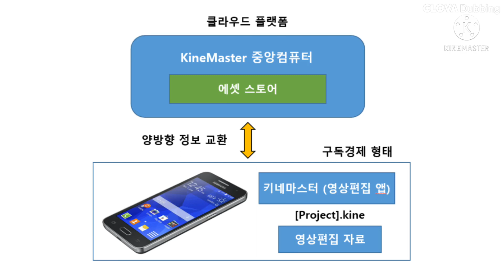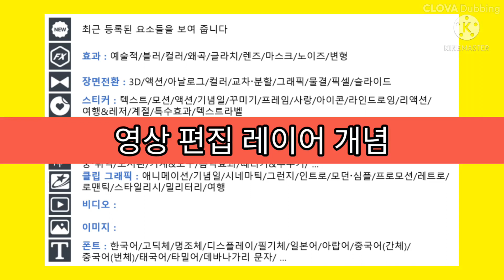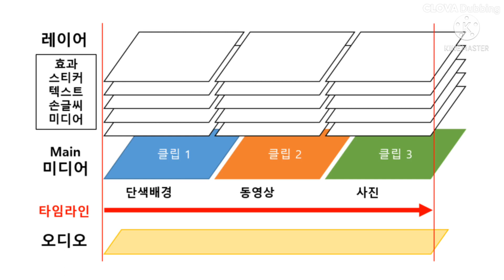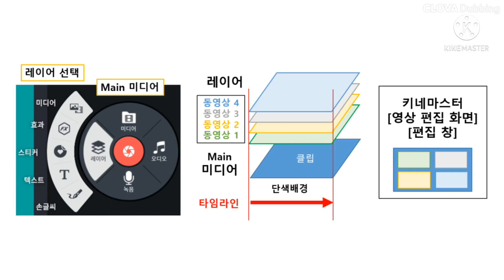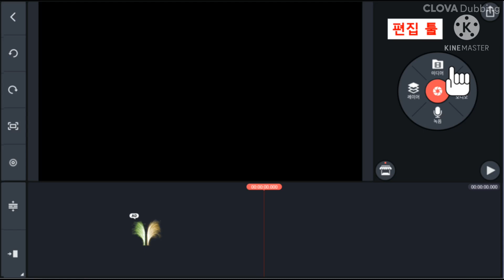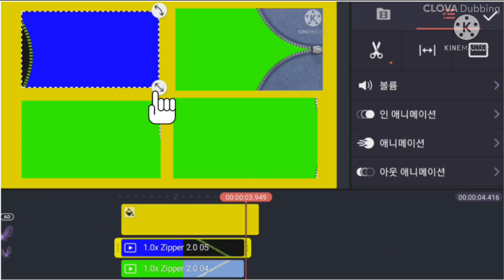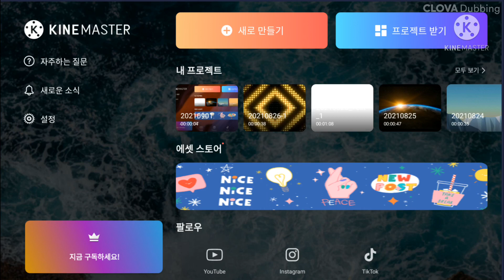키네마스터 KineMaster 영상 만들기 시작 2 | 영상 편집 레이어 개념 | 매인 미디어와 레이어 종류 | 영상 만들기 예제 | 클라우드 플렛폼 서비스 | 에셋 스토어 구성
스마트폰 영상 편집 앱 [키네마스터]를 소개하는 강좌입니다.

[키네마스터 시작하기 2] 내용
- 클라우드 플랫폼 서비스
- 영상 편집 레이어 개념 및 레이어 개념 예제